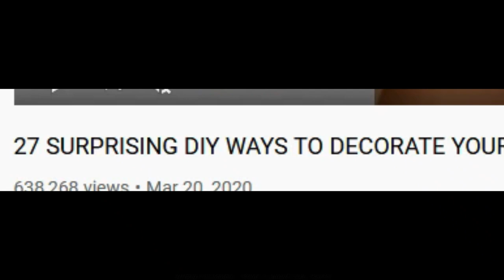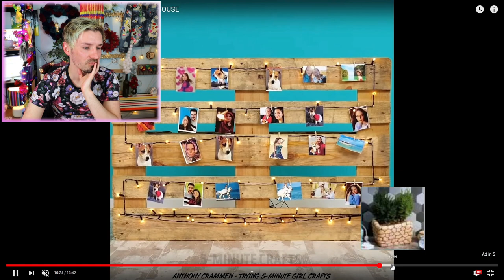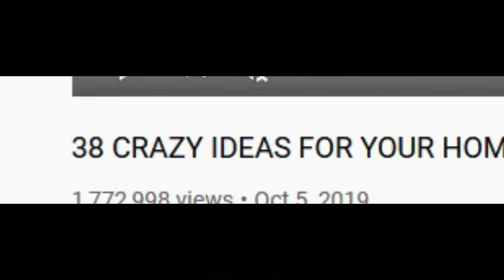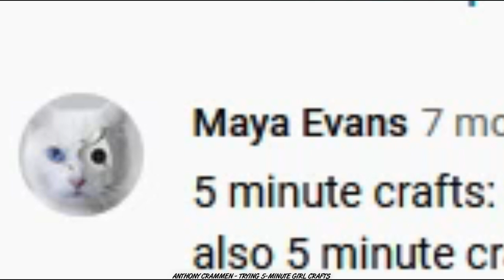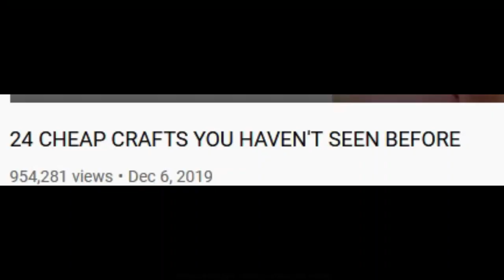Trying 5-Minute Crafts Girly | GIRL CRAFTS!!!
Following on from the previous video I made trying 5-Minute man crafts, I decided it was only fair to try 5-minute Crafts Girly and see what girl crafts were on offer! And 5-minute crafts girly definitely didn't disappoint when it came to their female 'craft ideas'. We made an exceptionally feminine toilet roll jewellery holder, a lovely girly toilet paper rose, some fabric padding for a stool which is perfect for our woman bums, and we learnt how NOT to apply lipstick and set it with baby powder in a great makeup 'life hack'. But what were your thoughts on these girl crafts courtesy of 5-minute crafts girly? And will any of the ladies, or possibly men out there be trying any of these at home?